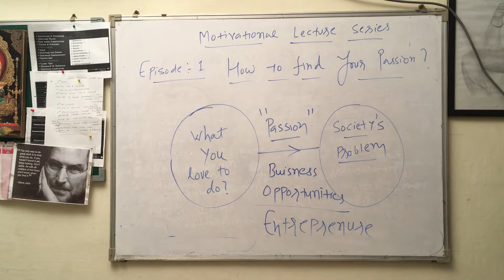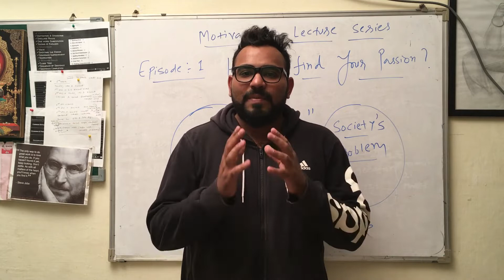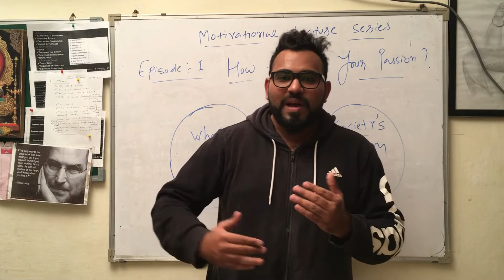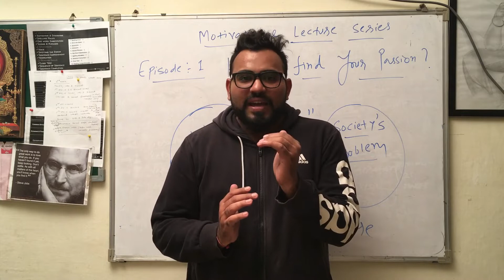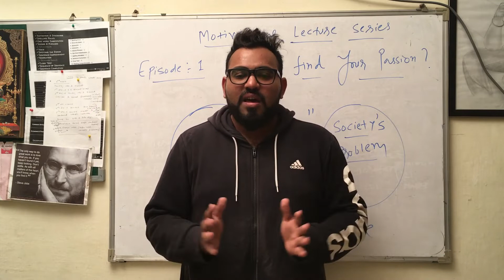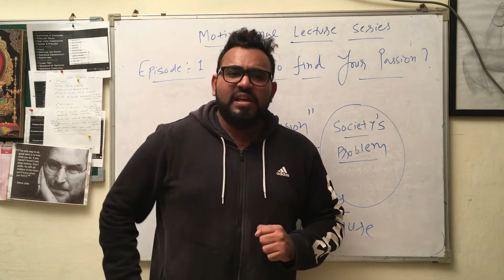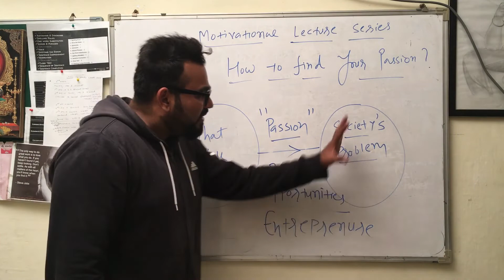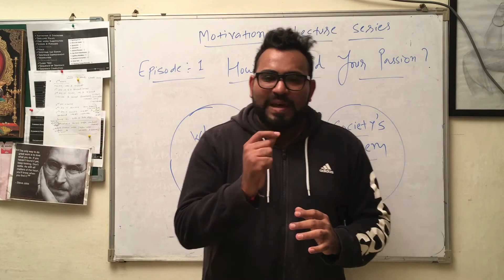HOW TO FIND YOUR PASSION? , BY PROF.KARTIK TRIVEDI.